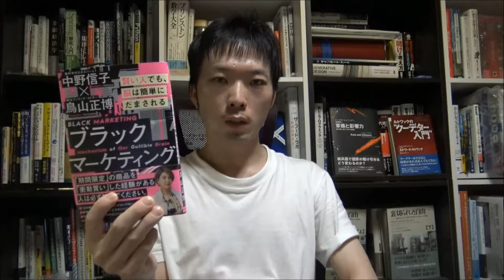衝動買い 心理】なぜ、あなたはタイムバーゲンセールで余計な物を買ってしまうのか？